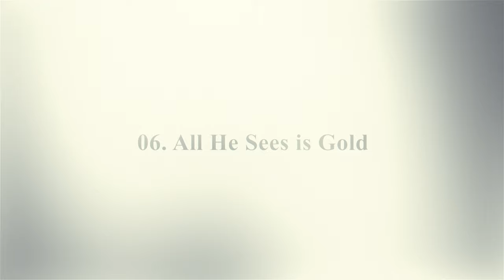The Place | Episode 6 - All He Sees is Gold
From New Jersey to Nebraska Wrestling to Team USA, follow Jordan Burroughs' journey to becoming the greatest American wrestler of all time.